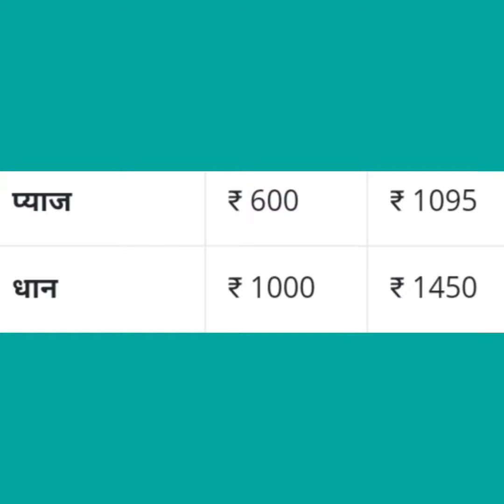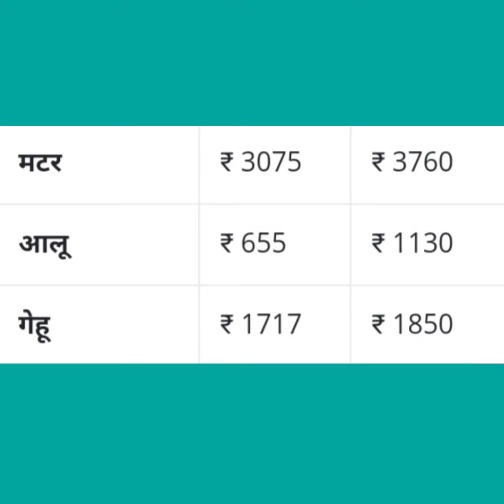जबलपुर मंडी सभी जिंसों के भाव 1-7-2019 jabalpur mandi bhav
Accessibility links

Accessibility feedback

Search modes

News

Maps

Images

Videos

More

SettingsTools

Search Results

Web results

Mandi Rate In Jabalpur,Mandi Bhav In Hindi, का में ... - Raftaar News

मण्डी भाव (Mandi Rates). मंडी के अनुसार; उत्पादों के अनुसार. मंडी के अनुसार जानिए फ़सलों के भाव Market wise daily commodity ...

Videos

4:45

जबलपुर- कृषि उपज मंडी व्यापारी संघ की बैठक संपन्न ...

PB MEDIA EXPRESS

1:13

Mandi rates in hindi | mandi bhav app | mandi ki jankari | mp mandi

Sikho or sikhao

1:14

Jabalpur की अनाज मंडी में हो रही अवैध वसूली, VIDEO VIRAL

PUNJAB KESARI MP

4:37

जबलपुर - मंडी का गुनहगार

News Star

7:29

घर बैठे पता करें मंडी भाव Smart kisan

Smart Kisan

9:22

दलहन किसानों से 15 जुलाई तक चना और मसूर की खरीद ...

Web results

जबलपुर बाजार भाव दो अंतिम जबलपुर - वार्ता

Aug 12, 2017 - जबलपुर बाजार भाव दो अंतिम जबलपुर. भाव प्रति क्विंटल गेंहू लोकमन 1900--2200 सुजाता 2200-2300 गेंहू शरबती ...

कृषि उपज मंडी जबलपुर हिंदी न्यूज़, कृषि उपज ... - Patrika

krishi upaj mandi jabalpur HINDI NEWS. मंडी में किसानों के हक पर 'डाका' डाल रहे दलाल. जबलपुर2 महीने पहले. मंडी में किसानों के हक ...

Local results

Rating

Hours

Krishi upaj vegetable market

3.8  (95) · Produce market

Closed ⋅ Opens 6AM Fri

DIRECTIONS

Krishi Upaj Mandi Samiti Jabalpur

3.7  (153) · Agricultural Product Wholesaler

Closes soon ⋅ 10PM

DIRECTIONS

Web results

bazar bhav in hindi - Jabalpur News in Hindi - bazar bhav in ... - Patrika

› Jabalpur › bazar bhav in hindi

Nov 21, 2017 - bazar bhav in hindi मप्र में टमाटर आया नीचे, प्याज अब भी ... jabalpur patrika - मंडी-भाव की ताज़ा ख़बर, मंडी भाव, देश ...

Mandi Board

mpmandiboard.gov.in/

मंडी फीस दर अधिसूचना : क्रमांक /डी -15-63/18 /14 -3 दिनांक 06 /10 उपज का नाम, न्युन्तम भाव, उच्चतम भाव, मंडियों की संख्या.

Mandi Bhav 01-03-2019 | Mandi Rates 01-March - Kheti ... - मंडी भाव

Jump to जबलपुर मंडी अनाज बाज़ार भाव - ... टॉप भाव अरहर दाल : ₹7000; चना दाल : ₹4000 – ₹4500; टॉप चना दाल : ₹4900 – ₹5200 ...

जबलपुर बाजार भाव

Oct 19, 2012 - जबलपुर बाजार भाव- Damoh News,दमोह न्यूज़,दमोह समाचार. ... अनाज मंडी के भाव प्रति क्विंटल गेहूं लोकमन ...

ई-मंडी - NIC MP

mp.nic.in/eMandi/about.htm

मध्यप्रदेश राज्य कृषि विपणन बोर्ड · दैनिक भाव · सुचना का अधिकार (RTI) · मंडी अधिनियम · मंडी समिति; अन्य वेबसाईट हेतु ...

Chana, Tur, Urad, Moong, Masoor Mandi Rate ... - एग्री कमोडिटी

कमोडिटी बाजार : एग्री कमोडिटी : मंडी भाव: चना, मूंग, ऊड़द, मसुर, तूअर.. Updated Jun 27, 2017, 12.14 PM IST | Market Times. Facebook ...

Searches related to jabalpur mandi bhav

jabalpur mandi bhav urad

jabalpur mandi ka bhav

jabalpur mandi bhav today

krishi upaj mandi samiti jabalpur jabalpur, madhya pradesh

urad rate jabalpur mandi

jabalpur mandi jabalpur, madhya pradesh 482002

sihora mandi rate

Page navigation

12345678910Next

Footer links

India

HelpSend feedbackPrivacyTerms